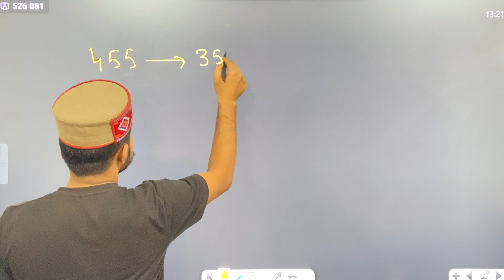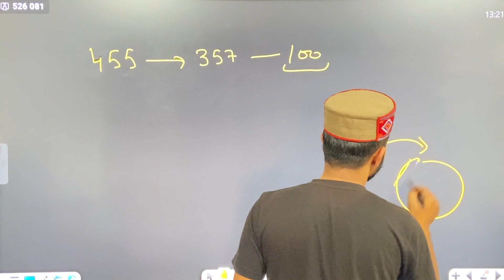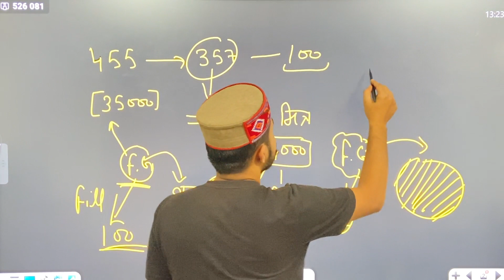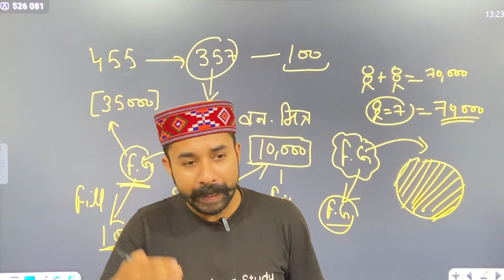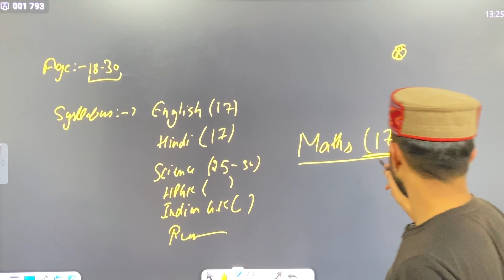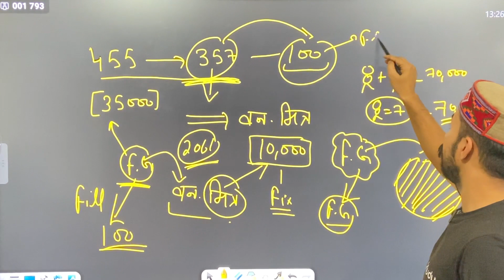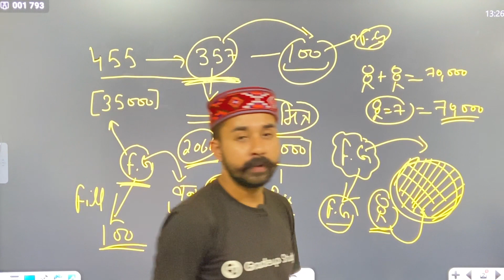Forest Guard Recruitment 2023 || वन रक्षक एवं वन मित्र - 100 पद और 2061 पदों पर होगी भर्ती